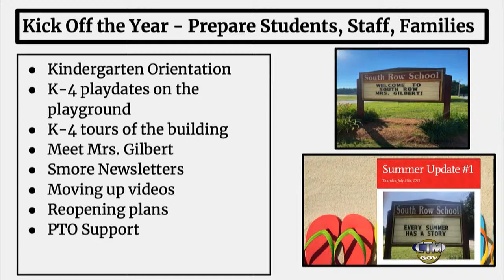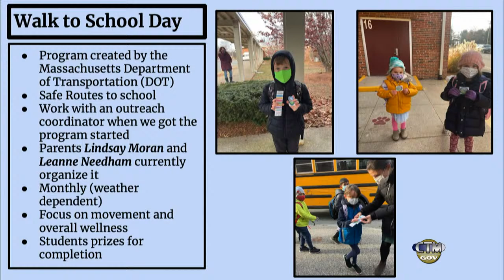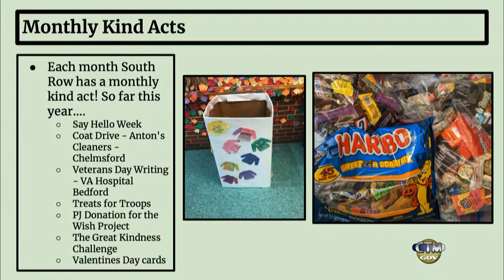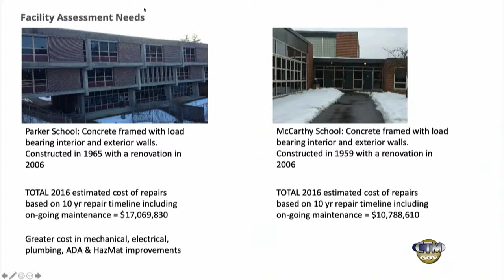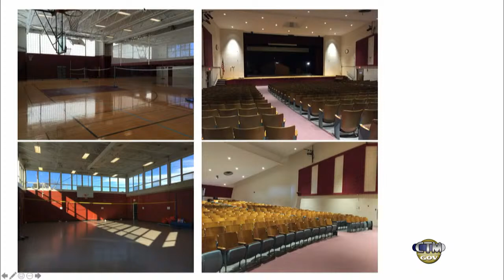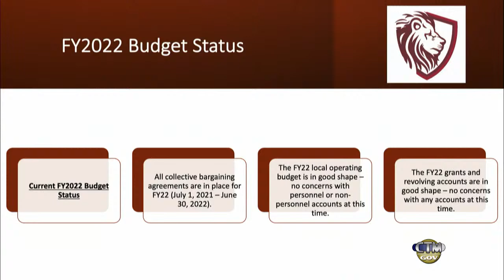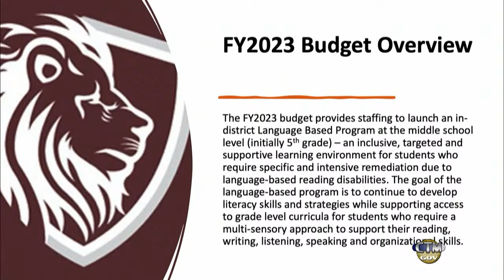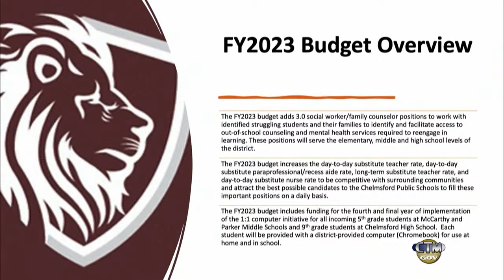School Committee: February 1, 2022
A regular meeting of the Chelmsford, MA School Committee held on February 1, 2022.